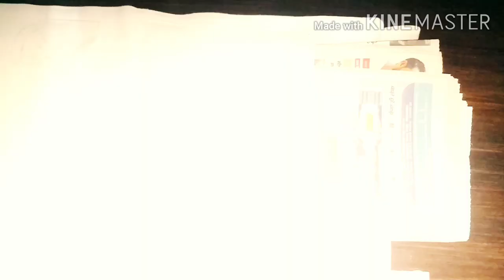Very simple wall hanging storage bag ❤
Very simple wall hanging storage bag || you can use this in your kitchen, washroom, room etc places || this is a multipurpose wall hanging ❤